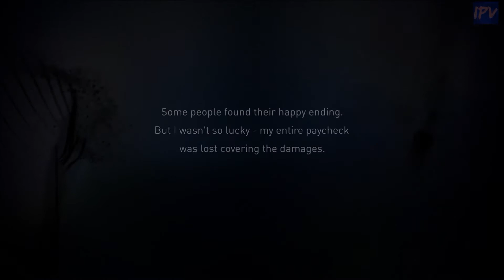CAUGHT IN THE ACT - Gravity Rush 2 - PS4 - Pt. 62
Kat catches a "cheater"